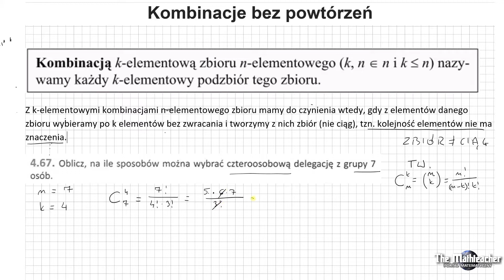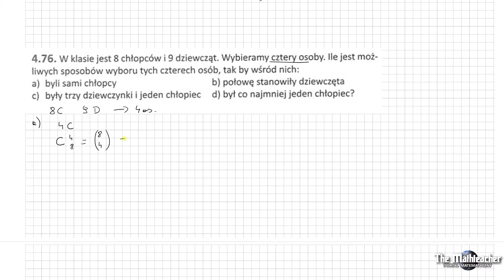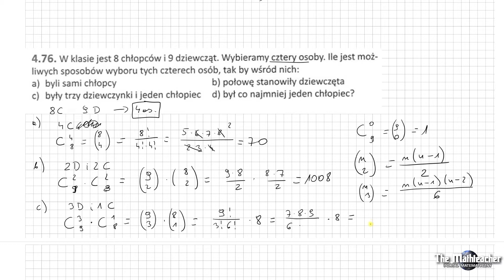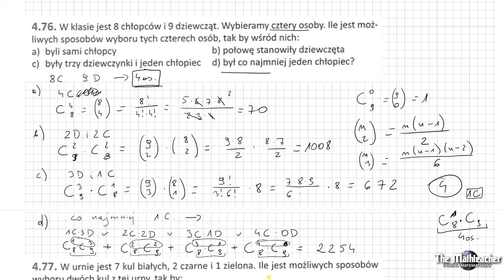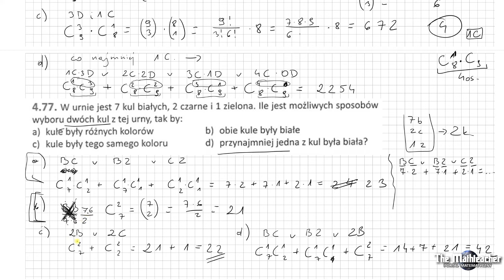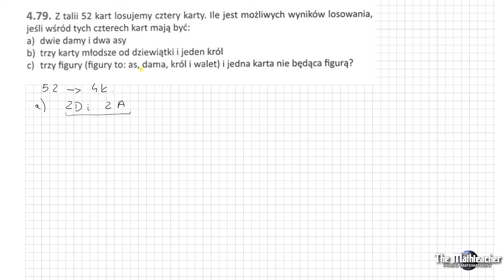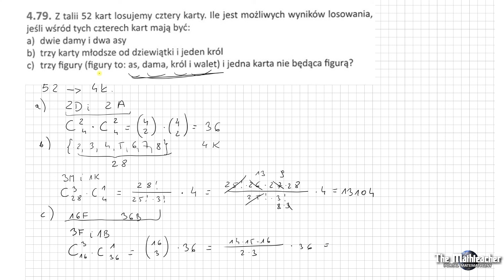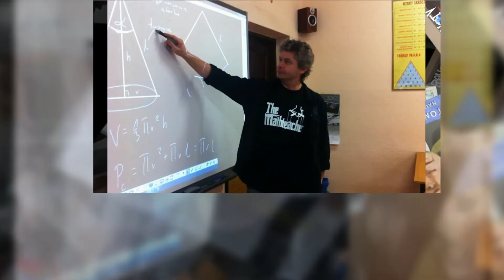Kombinatoryka - Kombinacje bez powtórzeń